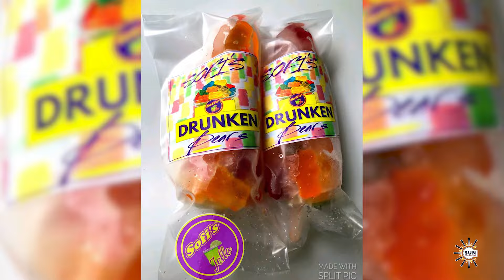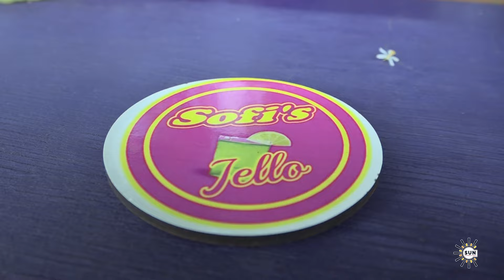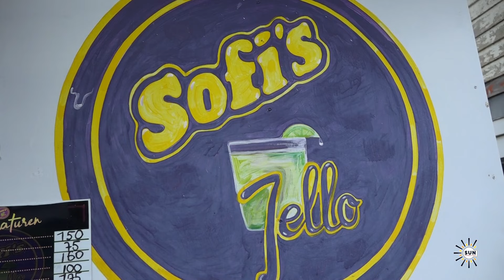ACT SMALL THINK BIG - Sofi's Jello I SUN WEB TV I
SUN WEB TV - Act small think big op bezoek bij Sofi's Jello

Act Small Think Big is een SUN WEB TV  productie gericht op het belichten en stimuleren van ondernemerschap. Elke zondag verschijnt er een nieuwe aflevering.  In deze productie hebben we elke week een andere ondernemer aan het woord.